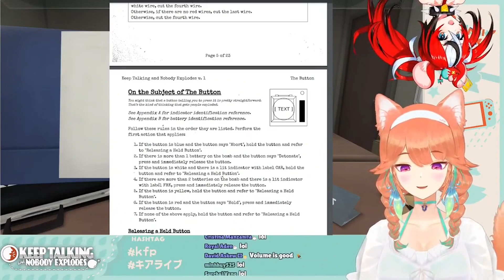No se aceptan ratas en KFP, y Baelz contraataca | HoloEN | Sub Español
Que este clip no te distraiga del hecho de que Baelz apoya el Takamori.